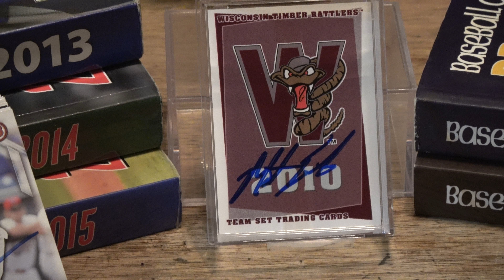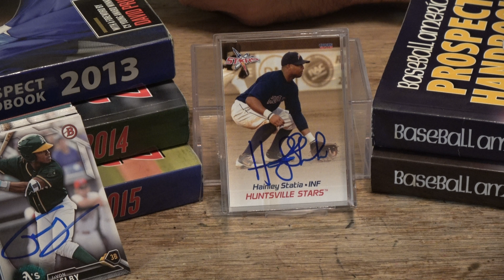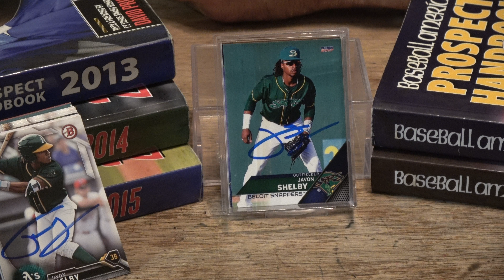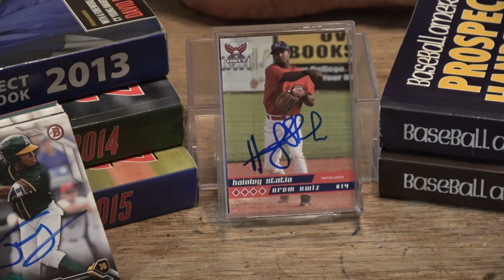IP Autograph Recap 8/16/17 Wisconsin Timber Rattlers @ Beloit Snappers Hainley Statia Javon Shelby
8/16/17 Wisconsin Timber Rattlers @ Beloit Snappers IP Autograph Recap at Pohlman Field in Beloit, Wisconsin. Thanks to the players, manager and coach for autographing our cards. God Bless.